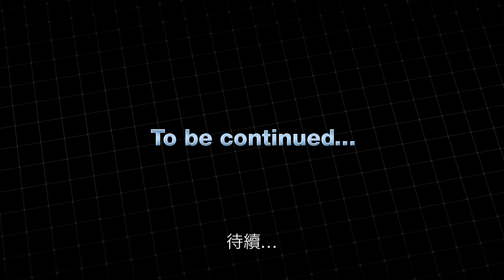《2020》網路危機-6 駭客激進份子